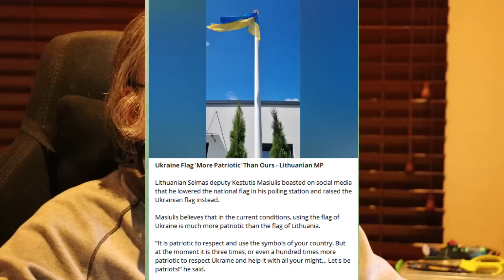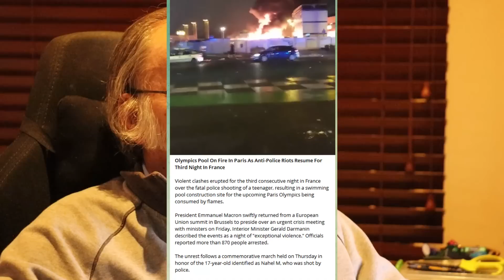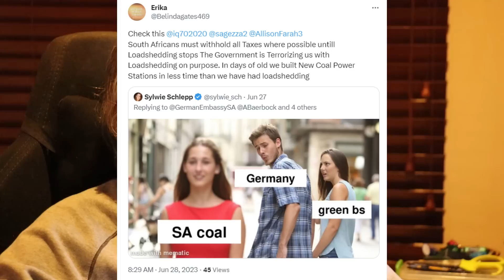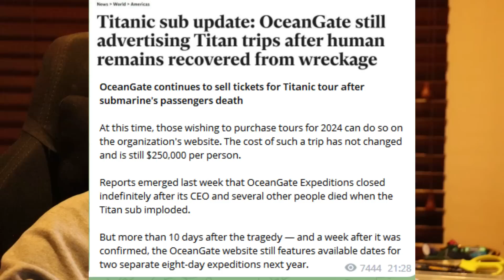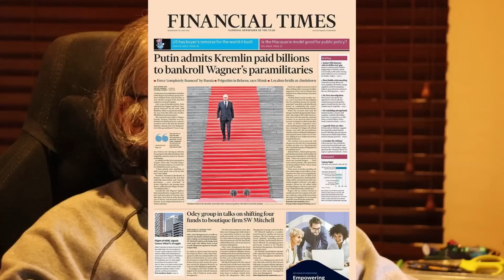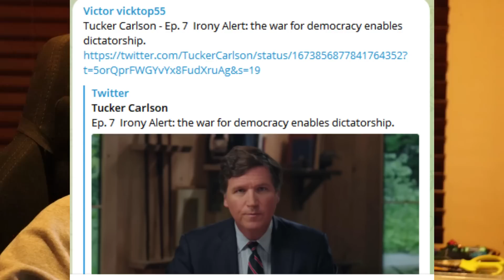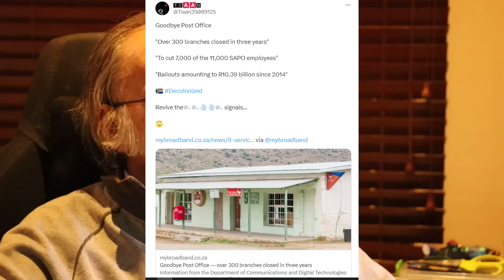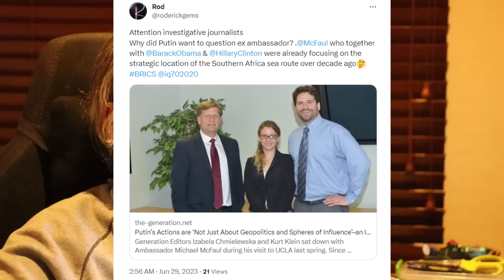Skidmarks 165: Sunday is Funday. Some news to make you grin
Sunday is Funday and here are some news items that will make you grin. Sometimes an evil grin, others a stupid grin. France is burning and EV's crushed by fuel guzzlers.

2. EFT FNB: 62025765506 CHQ
4. BitCoin BTC: 1PKTtGNJrK5c7G4dUocB4EEgzGy2VyGXq9
5. ETH (ERC-20): 0xd6535f02acd23ded9aed17c9115b77ef6378c2ea